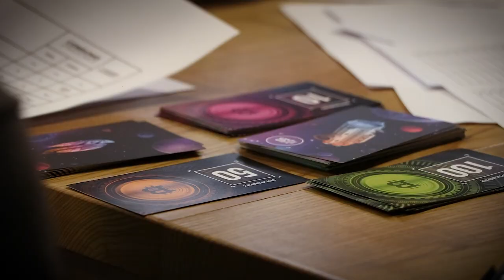Jogo Space Rush com Sharkcoders | Olisipo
No início de Setembro, recebemos os  tubarões mais fixes do mar da programação para uma sessão do nosso Space Rush – O Asteroide Dourado.

Os membros de cada equipa tiveram de trabalhar em conjunto e dar uso a competências como o planeamento, a definição de objetivos, a comunicação, gestão do risco e criatividade, para atravessar a galáxia até ao Asteroide Dourado, e regressar, sãos e salvos.

A SHARKCODERS - Code School é um dos parceiros da Olisipo e reflete alguns dos valores mais importantes para a Olisipo: A formação de jovens talentos e a preparação de uma nova geração de especialistas de IT. 💚

Esperamos que a equipa da SHARKCODERS - Code School se tenha divertido tanto quanto nós!

iT's about the future generations!